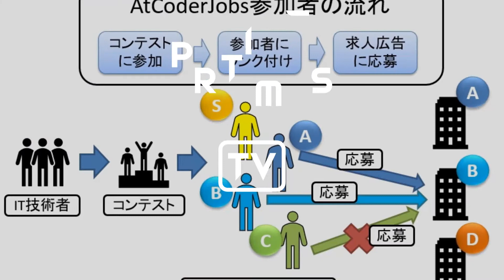「Re:ゼロ」のコンセプトルームがグリッズ秋葉原ホテルに誕生！新着トレンドランキング（2月8日）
アクセスの多かった５つのニュースを動画でご紹介！
5位　「Re:ゼロ」×「グリッズ秋葉原」
4位　「冬の趾間炎」になりやすいコチェック